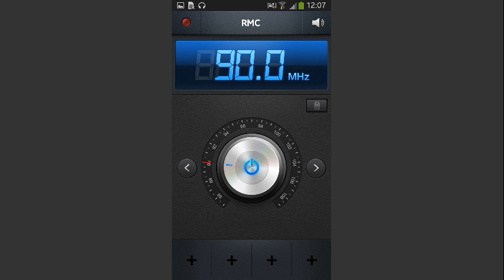ZAPPING: RMC - RADIO MONTE CARLO (ITALIA)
Radio Monte Carlo è un'emittente radiofonica privata che trasmette dagli studi di Milano e di Monte Carlo su Italia, Principato di Monaco e Costa Azzurra. È la quindicesima in classifica tra le radio nazionali più seguite.